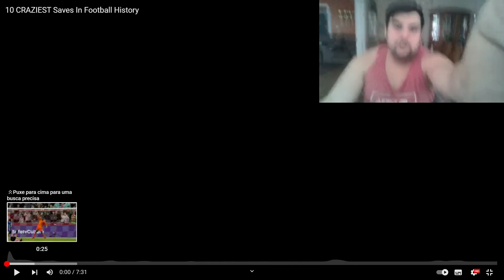SUPERDRADAO2022: REACT TOP 10 LEGENDARY KEEPERS IN FOOTBALL HISTORY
TOP 10 LEGENDARY KEEPERS IN FOOTBALL HISTORY @KickFlix PESSOAL ESTE CONTEUDO NAO E MEU SIMPLESMENTE FOI UM VIDEO DE REACAO AS MELHORES DEFESAS DE GOLEIROS O NOME DO CANAL DESTE VIDEOS TA AQUI JA MENSIONADO